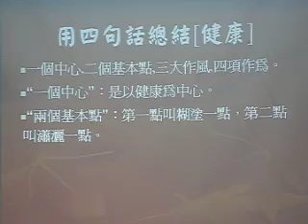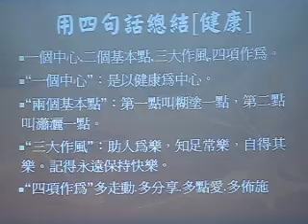人生最大的財富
傅家義 Jerry Fu
健康養生講座